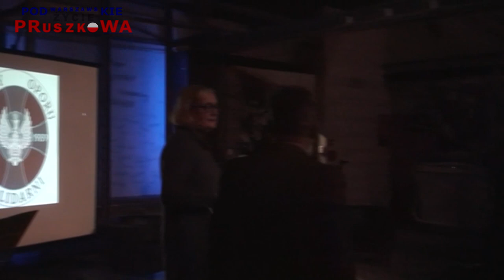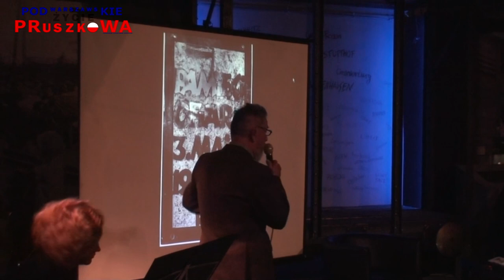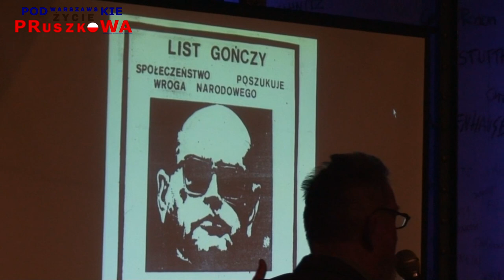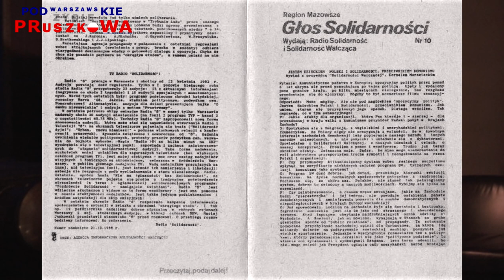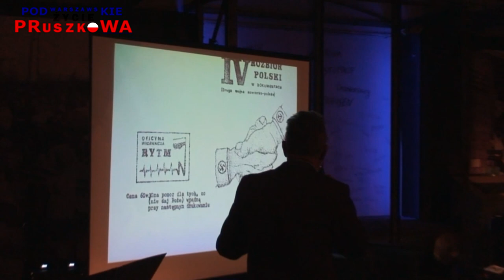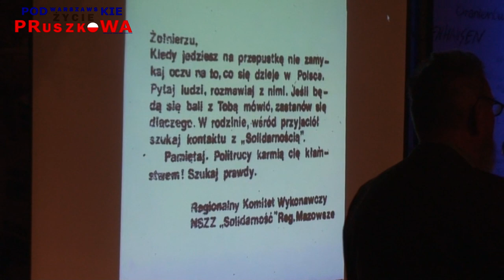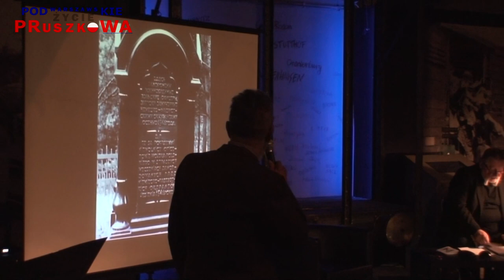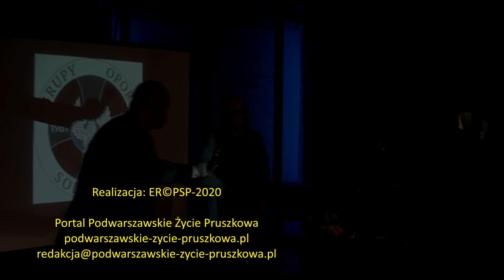"Solidarni" ku wolności.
Relacja z 14 grudnia 2014 roku ze spotkania w Muzeum Dulag 121 w Pruszkowie poświęcona dziejom Grup Oporu „Solidarni”.  Spotkanie uświetnił występ Iwony Kowalik-Szatkowskiej. Wykład i prezentacja multimedialna Bolesława Jabłońskiego i Jana Kulczyckiego przybliżająca poruszaną tematykę. Grupy Oporu „Solidarni” były niezależną, tajną organizacją działającą w latach 80-tych, związana z podziemnymi strukturami NSZZ „Solidarność”. Ich początki sięgają przełomu 1981 i 1982 roku, a ich działalność trwała aż do 1989 roku.